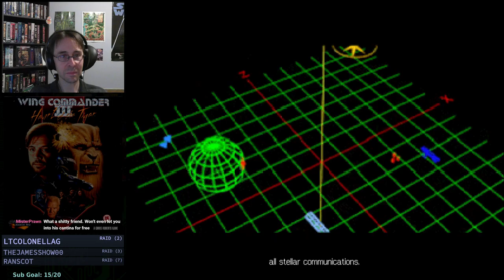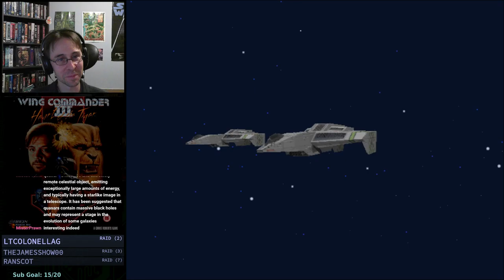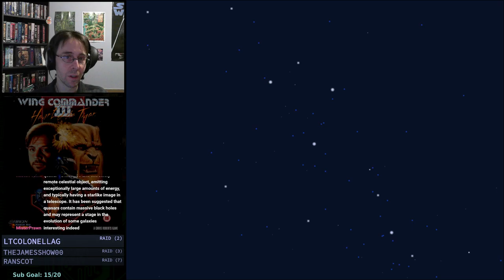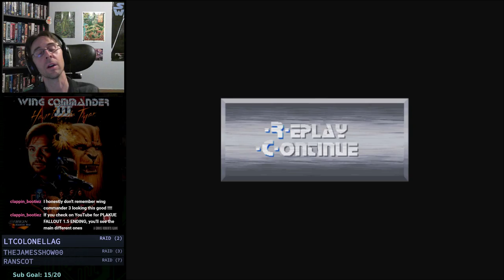Let's play Wing Commander III: Heart of the Tiger | 1994 Origin Systems | Re-Play | 4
Wing Commander III: Heart of the Tiger
MS-DOS  Windows
Developer: Origin Systems
Publisher: Origin Systems
Space combat simulation
Role-playing game
Single-player
Release date: English: March 27, 1994

Playing on: Windows 7

-Links-
Wiki: